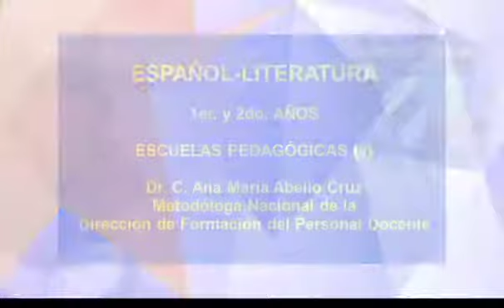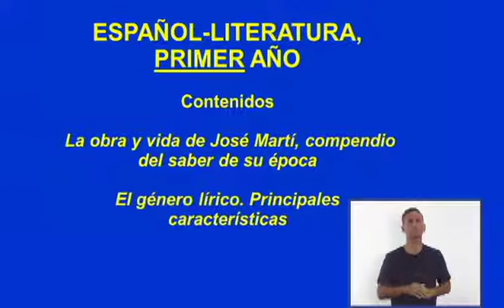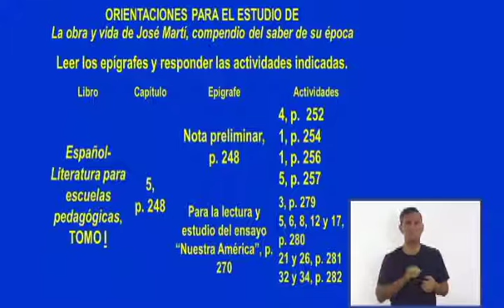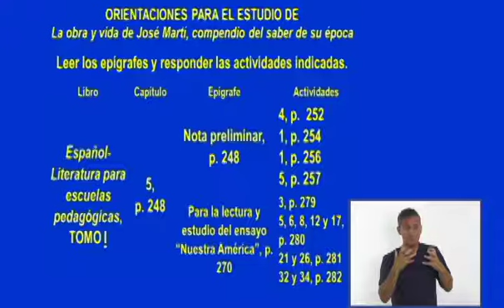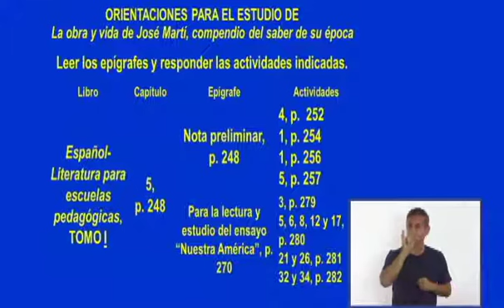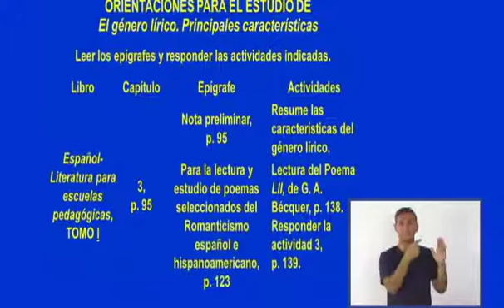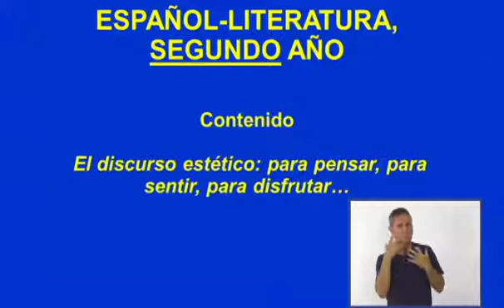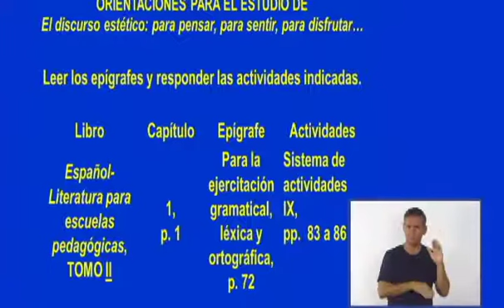CanalEducativoCuba Español Fpp 1Ro Y 2Do Viernes 03042020 1